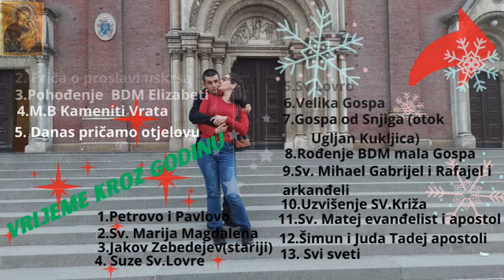Čestitka Za novu Godinu 2024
Sretna nova godina 2024 svima vama veseli i zdravi bili i ono što si sami poželite neka vam se u ovoj godini i ostvari a nije se moglo ostvarit u prethodnoj koja je iza nas a mi vam
od sveg srca želimo ljubav sreću i zdravlje